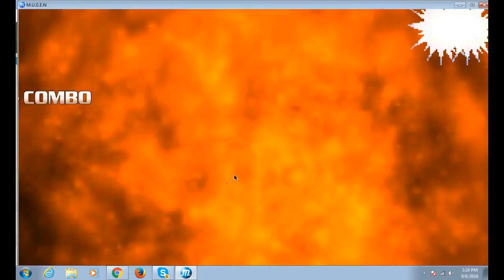Popeye and Donkey Kong vs Banjo Kazooie and Rigby MUGEN Fights #1